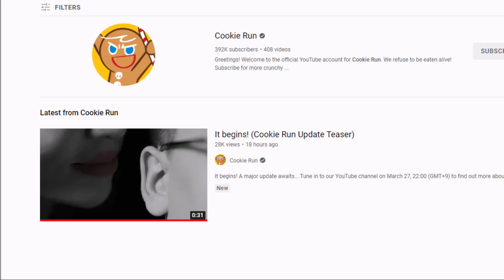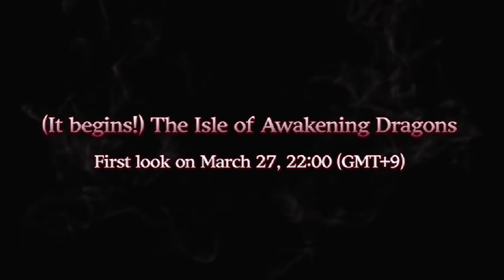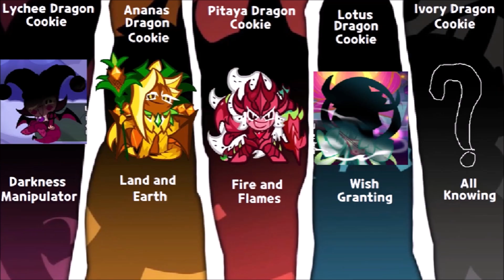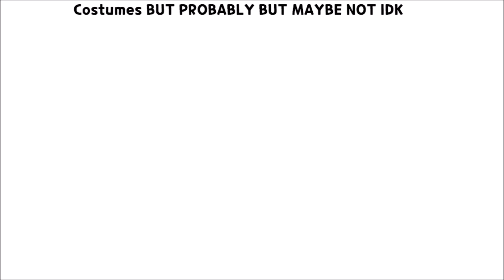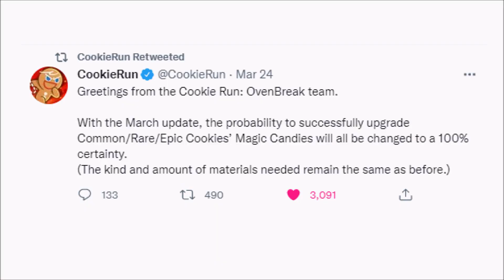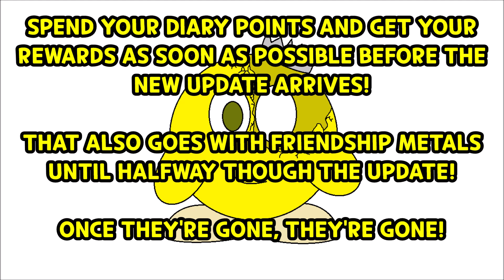COOKIE RUN: THE ISLE OF AWAKENING DRAGONS! - ANALYSIS AND THEORIES! (What Will We Expect?)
What's your opinion on dragons? Because in this video, we have a LOT to talk about with them. You know the drill. New teaser, new theories to be made!
If you'd like, consider buying the merchandise!